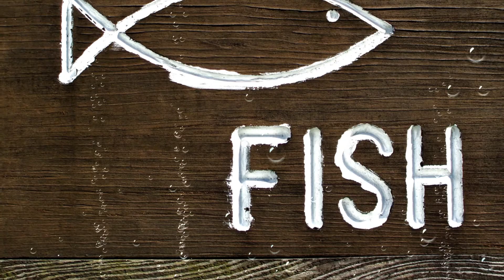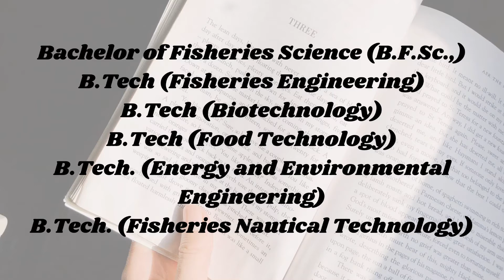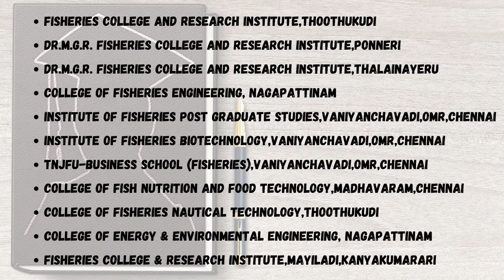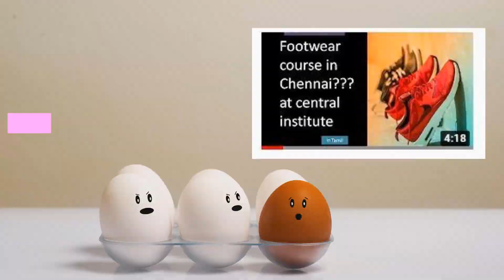Fisheries Science|Tamil|After 12th|TamilNadu Dr.J.Jayalalitha Fisheries university|Courses| Colleges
This video contain a information about TamilNadu Dr.J.Jayalalitha Fisheries university.